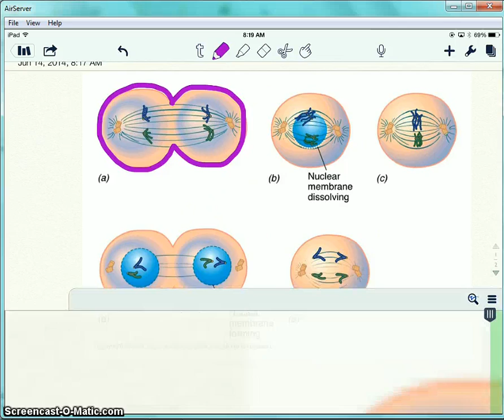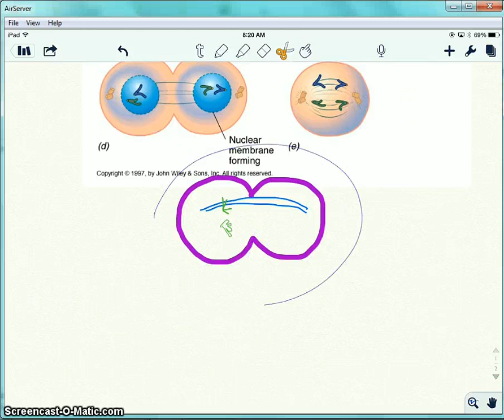Notability Scissors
How to use the scissor tool in notability